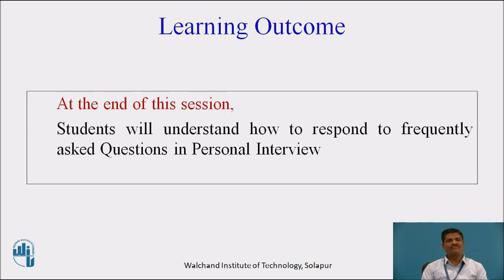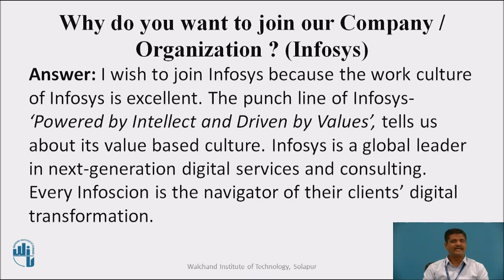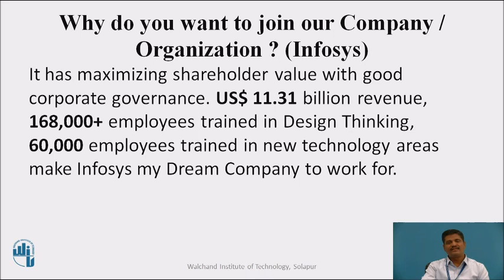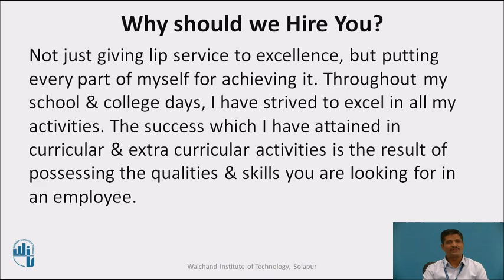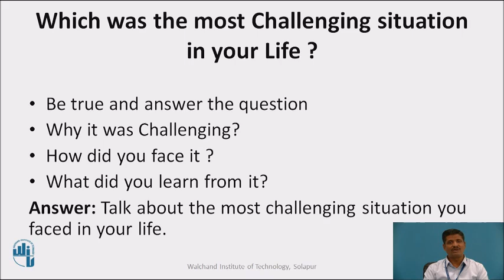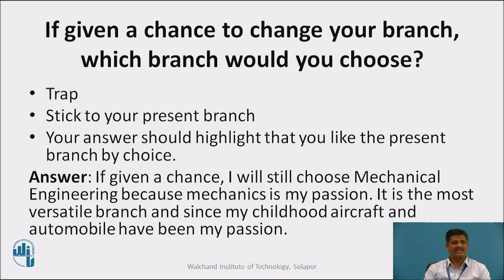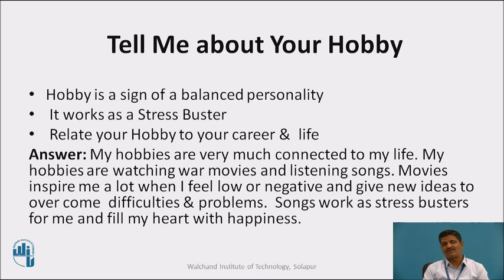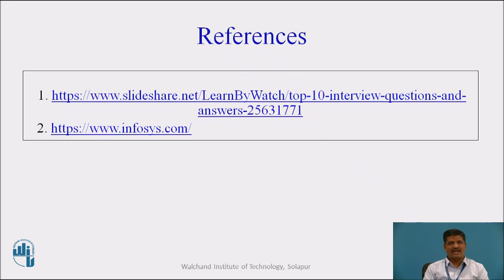Personal Interview : FAQ - II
Dr. S. V. Lakde
Assistant Professor